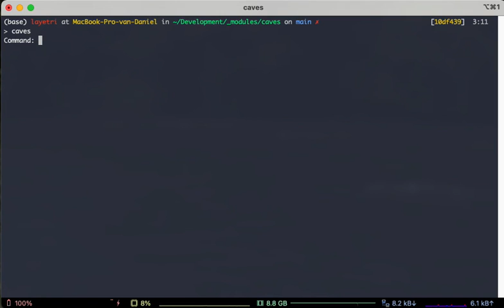Caves v0.2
Final demo for assignment deadline.